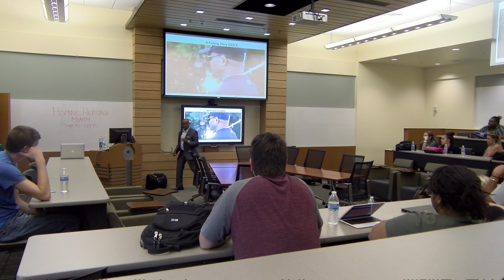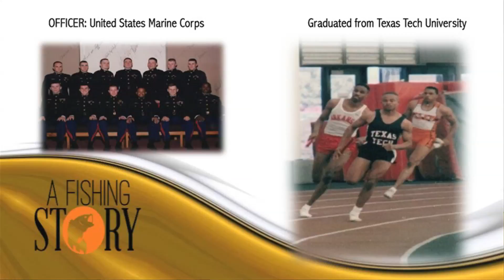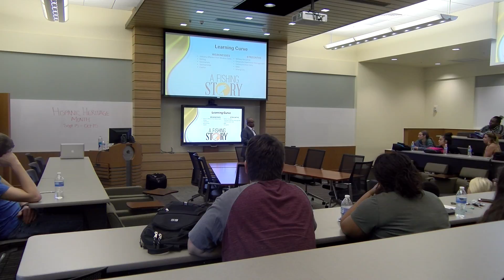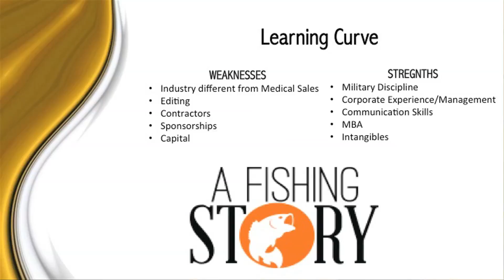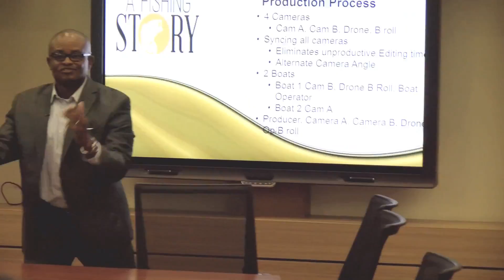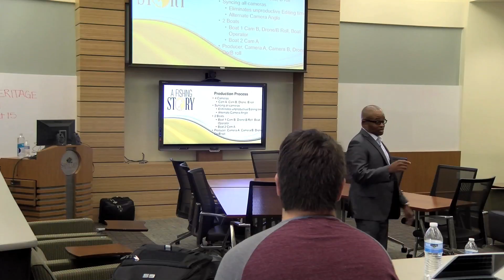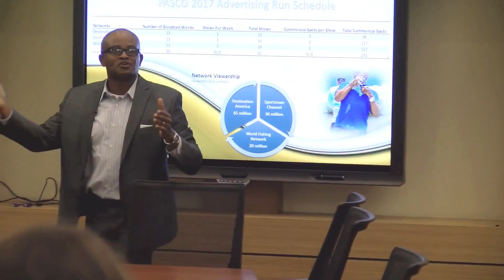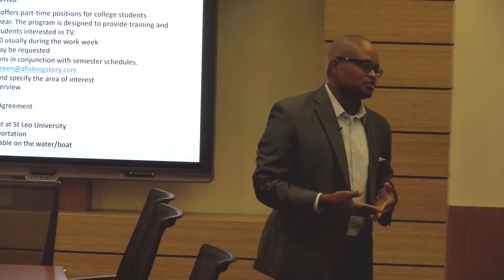St Leo full